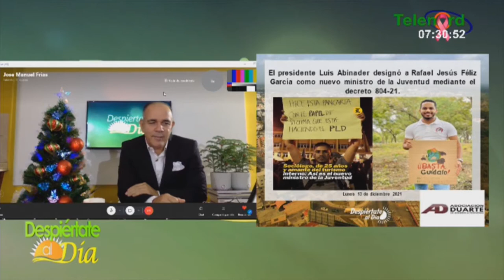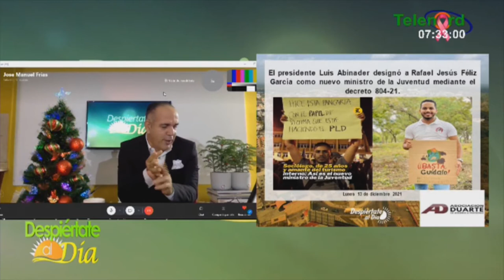Nuevo ministro de la juventud viene de otra institución salpicada por escándalos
dice José Manuel Frías